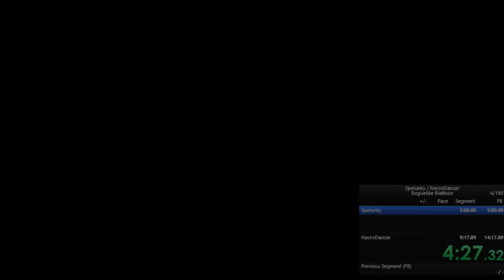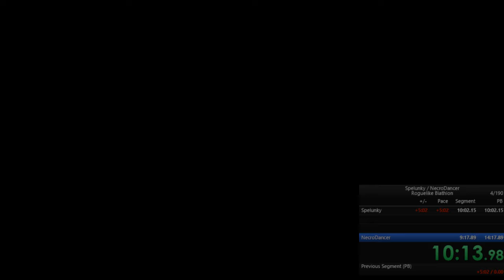Roguelike Biathlon Hard - 19:35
I messed up the splits a little bit but this should be the accurate final time.

Not much to say in regards to both runs. They were fairly standard completions without too much hassle. Aria 1-3 tall sprite monkey spooked me a bit.